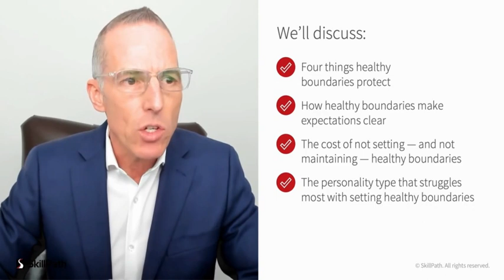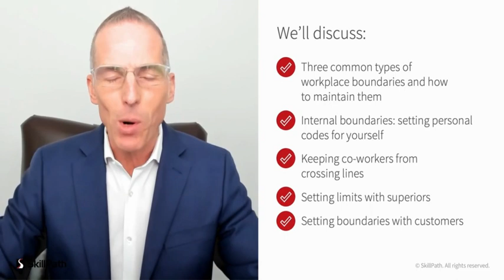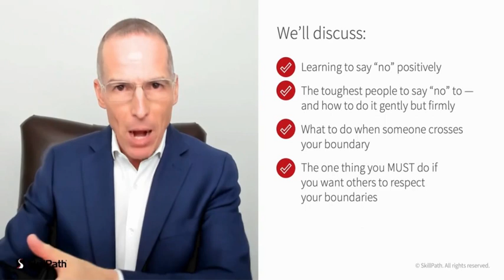Workplace Boundaries: Setting Limits Without Feeling Guilty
Self-care isn't selfish.

If you care about your own well-being, setting boundaries is a must. It’s the only way to show the people you work with how you want to be treated — what’s okay and what’s not. Otherwise, you run the risk of being taken advantage of, taking on more work than you can handle and getting burned out.

This one-hour online course provides the guidance you need.

You'll also learn about:
• Setting clear expectations to avoid misunderstandings and sidestep unnecessary conflict
• Drawing the line with your manager without sounding defiant
• The simple secret to achieving optimal work-life balance
• How turn down extra work without damaging your reputation
• Framing your boundaries as positives and what to say to people who constantly overstep

For over 30 years, our focus has been on helping you, your staff and your business be better—better leaders, better communicators and better employees overall.
• We train more than 250,000 individuals at 16,000+ live events each year
• As a nonprofit, 100% of our excess earnings go to funding scholarships for students
• We stand behind the high-quality training we deliver with a 100% unconditional guarantee